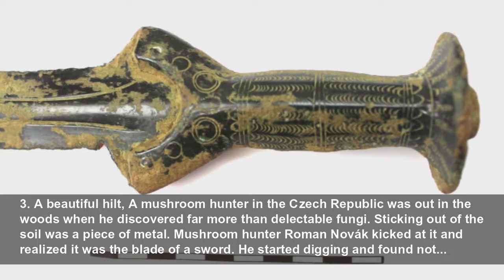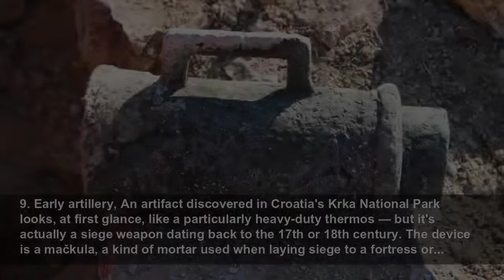The coolest ancient weapons discovered in recent times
Archaeologists have unearthed amazing swords, daggers and other weaponry...
Live Science
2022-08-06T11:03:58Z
The coolest ancient weapons discovered in recent times, Ancient swords, elaborate daggers, even early artillery — the few years turned up a number of intriguing ancient weapons that tell the story of the violence of the past. These discoveries cover hundreds of thousands of years of human...
1. An ice age throwing stick, The first stop in our weapons tour takes us to the ice age, where the now-extinct human species Homo heidelbergensis used tools to hunt. Measuring about 25 inches (64.5 centimeters) long, this throwing stick found in Germany was first reported in April 2020 in the...
2. A very old sword, What was thought to be a medieval sword sitting in an obscure museum is actually one of the oldest swords ever discovered. The simple weapon was spotted in the San Lazzaro degli Armeni monastery by then-student archaeologist Vittoria Dall'Armellina. Though the sword was...
3. A beautiful hilt, A mushroom hunter in the Czech Republic was out in the woods when he discovered far more than delectable fungi. Sticking out of the soil was a piece of metal. Mushroom hunter Roman Novák kicked at it and realized it was the blade of a sword. He started digging and found not...
4. A grave discovery, Around 2,500 years ago in what is now Siberia, a man, two women and a baby were laid to rest. In the grave with them was a cache of treasures, including bronze daggers, knives and axes. The people buried in the grave were part of the Tagar culture. The weapons lay alongside...
5. Weapons of bone, A bone knife-handle discovered on the Isle of Man, near England, reveals the creativity of ancient peoples when it comes to weaponry. First unearthed in the 1970s, the bone pommel was finally analyzed in 2020, with a report in the journal Antiquity in October. The artifact was...
6. A richly decorated Roman dagger, It took nine months of cleaning and restoration to turn what looked like an unimpressive lump of metal into this richly decorated Roman dagger. The dagger, which measures about 13 inches (35 cm) long, was found in the grave of a Roman soldier at Haltern, the...
7. A sword for the "mirror afterlife", When archaeologists unearthed the 1,100-year-old grave of a Viking warrior in Norway, they weren't surprised to find a sword inside; Viking men were often buried with their weapons. But what made the grave strange was that the sword was on the warrior's left...
8. A sword in a lake, Sometime in the 16th century, a medieval warrior's body settled to the bottom of a Lithuanian lake. It was found, alongside the soldier's weapons, late in 2020 during a bridge inspection. It's not clear why the man ended up at the lake bottom; sediments had settled naturally...
9. Early artillery, An artifact discovered in Croatia's Krka National Park looks, at first glance, like a particularly heavy-duty thermos — but it's actually a siege weapon dating back to the 17th or 18th century. The device is a mačkula, a kind of mortar used when laying siege to a fortress or...